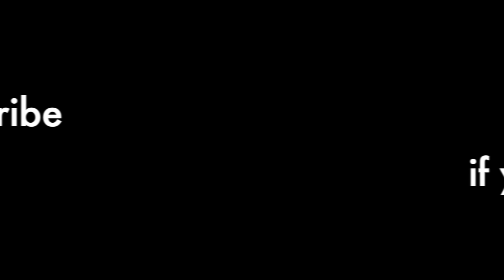This is your SIGN to use DOWN B offstage when they recover LOW